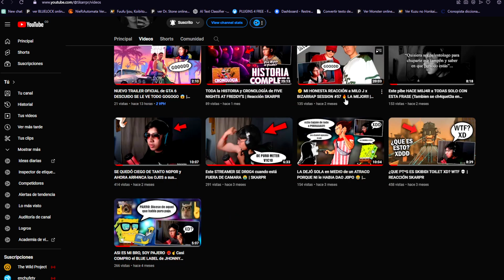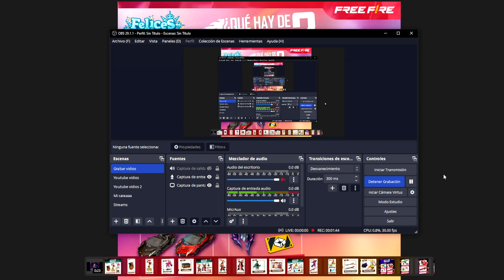🔥AGENDA SEMANAL de FREE FIRE: AN94 EVOLUTIVA ASI FUNCIONA RULETA VELOZ PATRONES RULETA MAGICA 🤯